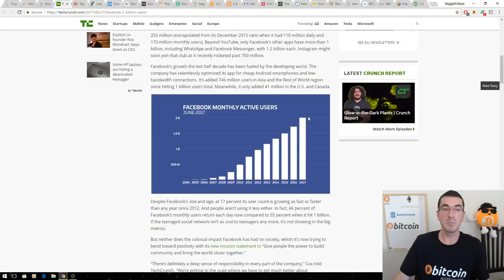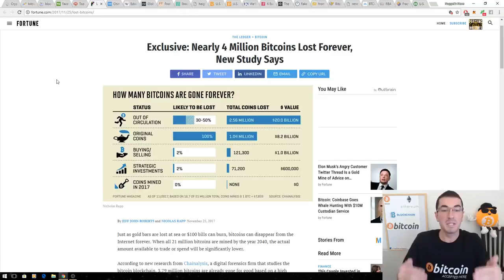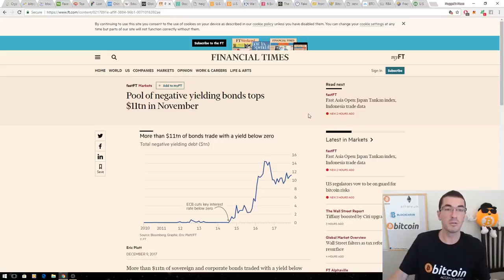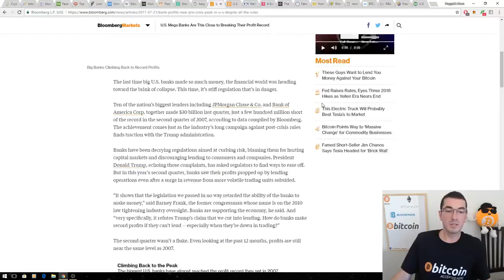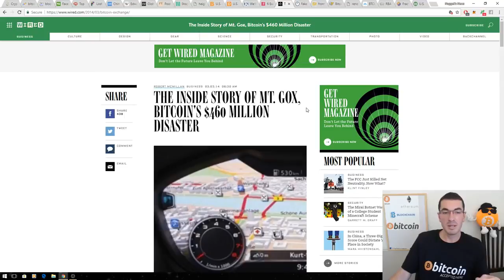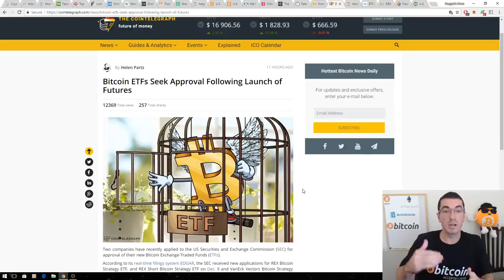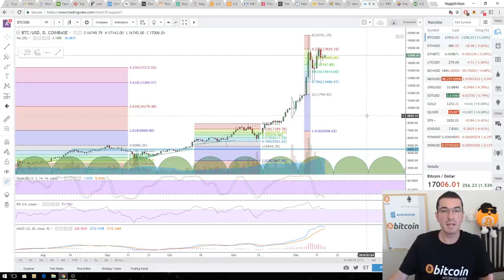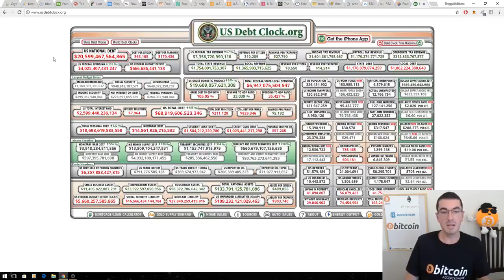Bitcoin - Why The Growth Will Continue